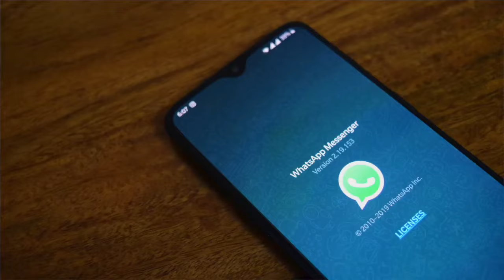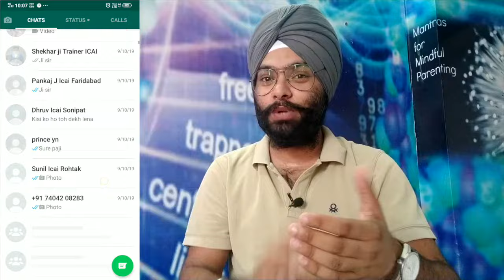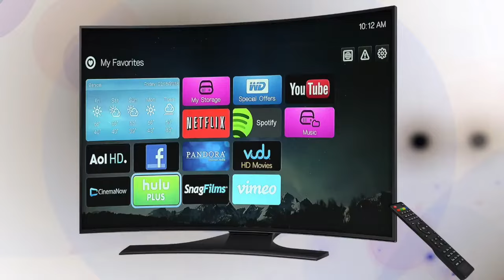Overthinking को कैसे रोकें | Part - 1 | Harman Singh Motivational Speaker